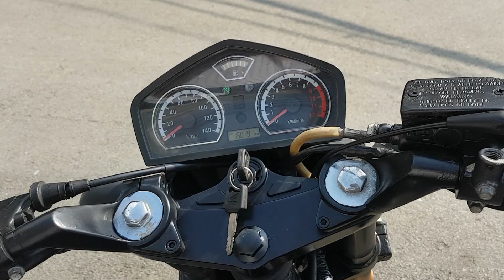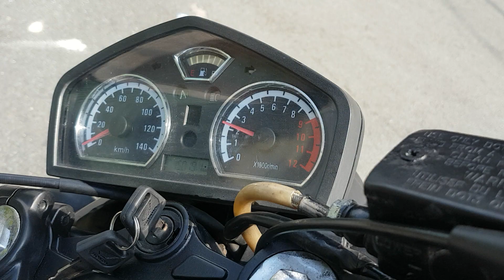Moto thể thao giá rẻ .20tr500 .CB125R 2 máy 3 đĩa dán chòm mới về .SDT 0369669659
Hôm nay tuấn moto giới thiệu tiếp cho anh em con xe moto CB125R là dòng xe 2 máy 3 đĩa .kiểu dán thể theo dành cho lứa tuổi trung niên .dòng xe pô hú .kiểu dán đẹp .máy chạy mạnh 35km/lít .giá bán 20tr500 .SDT 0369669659 tuấn moto